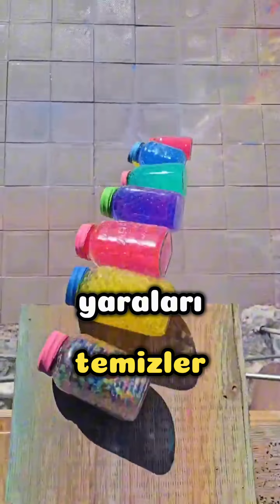İlk defa duyduğumuz altı sağlıklı bilgiyi sizler için derledim.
1- Ülkemizde demir eksikliğinin en önemli sebebi, yemeğin hemen ardından içilen çaydır. Çay yemekten en az 45 dakika sonra içilmelidir.
2- hafızayı kuvvetlendirmek için; bir bardak nane çayına, yedi sekiz damla çörekotu yağı damlatılır. Bal ile tatlandırılarak günde iki defa içilir.
3- beyaz lahana; ezilerek eski yaralar sarılırsa yaraları temizler. Ağrıyan başa sarılırsa baş ağrısını giderir. Şişmiş dalak üzerine sarılırsa şişliği indirir.
4- yeni siyah saçlar için Dört ay aç karnına sarımsak yenildiğinde beyaz saçlar dökülür yerine siyah saçlar çıkar ve saçlarınız seyrek ise sıkılaşır.
5- aç uyumak büyüme hormonunu yükseltir. Bu durum hem gençleşmenizi hemde uykuda daha çok kilo vermenizi sağlar. Kilo sorunu olanlar mutlaka ilgilenmeli.
6- örümcekler nane yağının kokusundan nefret eder. Bir sprey şişeye su koyun ve 15 damla nane yağı koyun. Kapı pervazlarına ve yatak altına sıkın. Oraya artıkın örümcek girmez.
Sizlerde bu videoyu paylaşarak başkalarına faydalı olabilirsiniz.